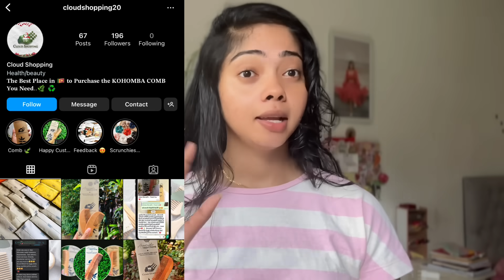මගේ කොණ්ඩය වවපු මැජික් පනාව ✨🥰 MAGICAL NEEM COMB 🍀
Hi everyone !🥰

Could shopping

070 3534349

To motivate 🤍